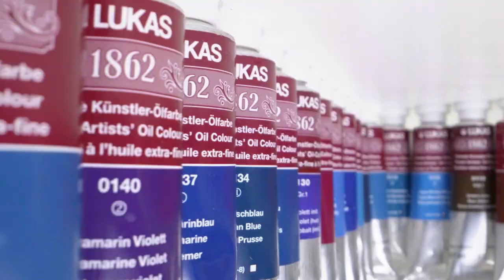LUKAS 1862 Professional Artist Oil Colors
Imported from Germany exclusively for Jerry's, we are proud to present this line of finest artists' oil color from LUKAS. Combining tradition with innovation allows LUKAS to create an oil paint with the finest in classic and modern pigments, providing outstanding light fastness, excellent coverage, smooth consistency and a buttery feel.

LUKAS 1862 Professional Artist Oil Colors are incredibly smooth premium quality oil paint. Colors created with the intensity valued by master artists! If you had to choose 1 oil paint, this one would be it! 77% of the colors are Series 1.

To purchase and for more information on LUKAS 1862 Oils, please

Key Features:
Shorter drying time
Pure, refined mediums
Enhanced with beeswax
Non-yellowing sunflower oil
Outstanding lightfastness
Smooth consistency and buttery feel
Dry to the touch usually in 2 to 4 days
Palette based on those used by old masters
Incomparable color intensity, highly pigmented
Triple-mill process to produce this superb oil paint
Incredibly smooth with a consistent ground particle size
62 of the 80 color range are Series 1 for an exceptional value!

For more information and to order LUKAS 1862 Professional Artist Oil Colors, please